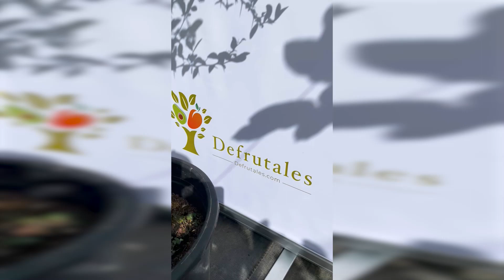Caviar Citrico (Citrus australasica) ancho